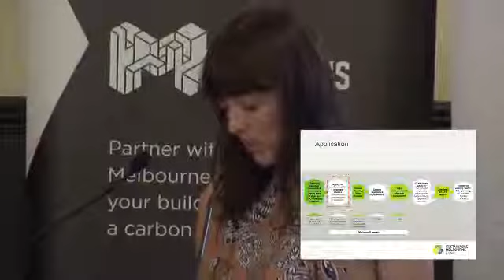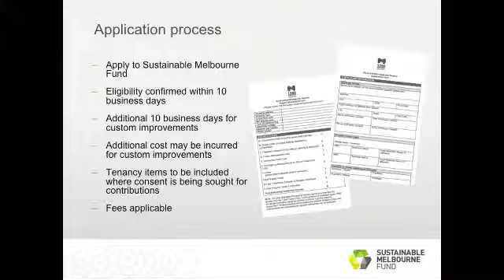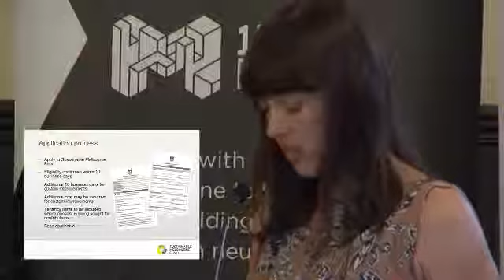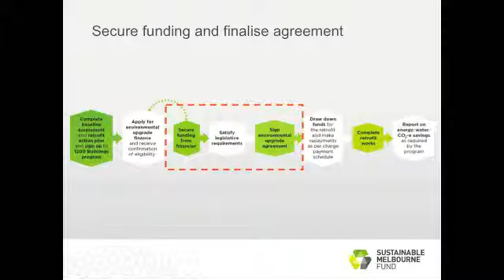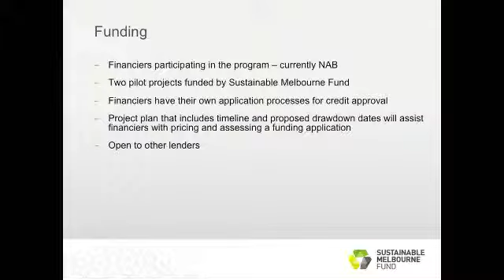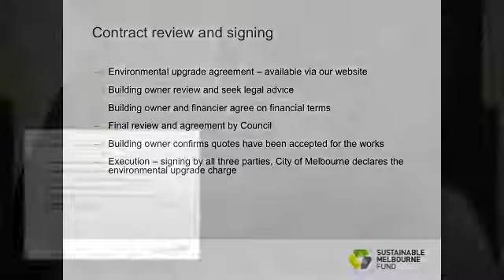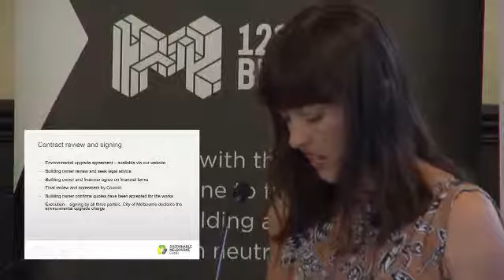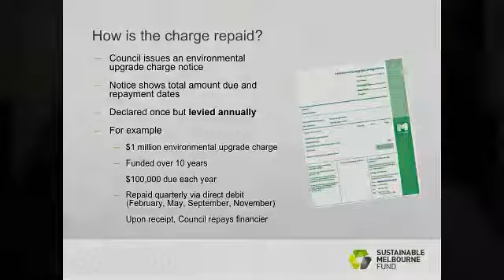7 Application Process